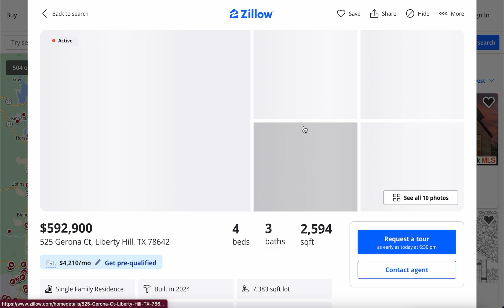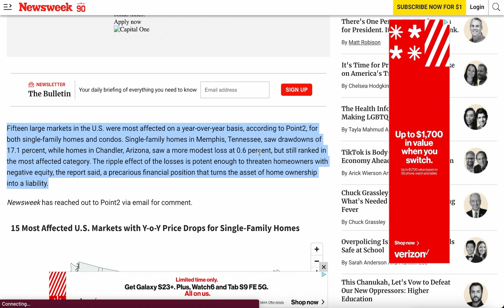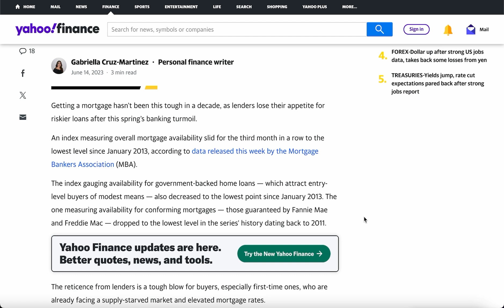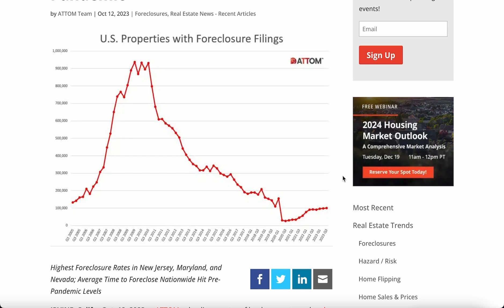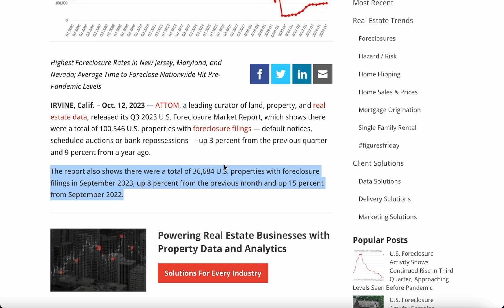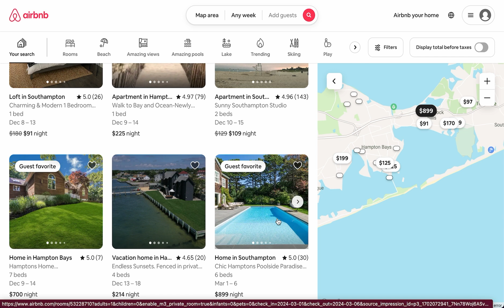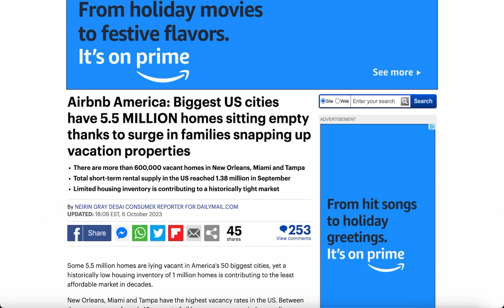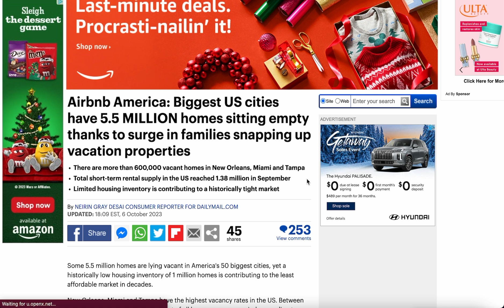Landlords Are Now Losing $233 a Day